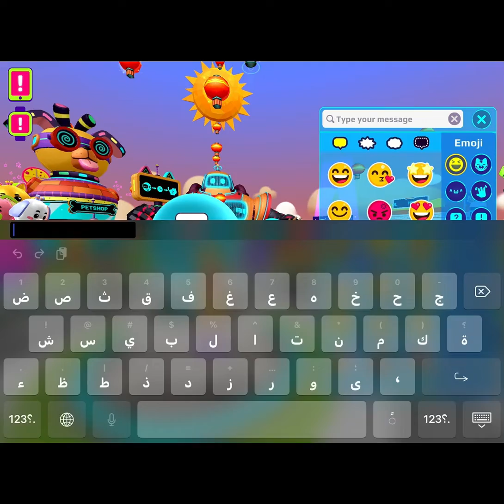عاجل 📣 نزل التحديث الصيني 🔥 و صندوق سري جديد و سباق خطير PKXD NEW UPDATES